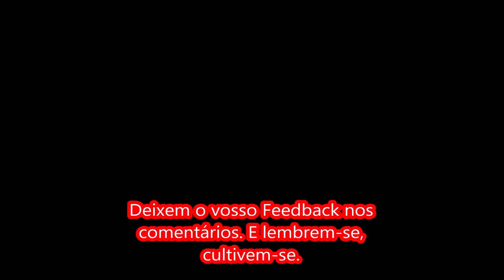QUANTO SABEM OS PORTUGUESES SOBRE POLÍTICA? | JOVENS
A fazer de Nuno Luz da política nos arredores de Lisboa, consegui algumas respostas interessantes, e outras que... o melhor será mesmo ver.